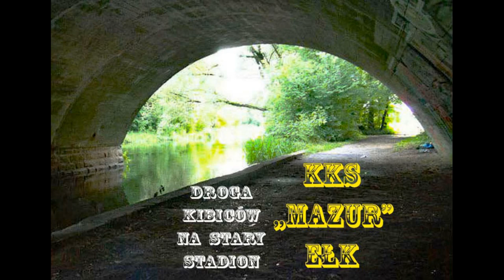Ełk moje miasto